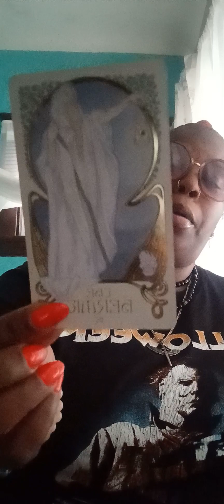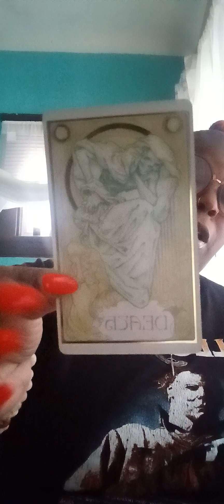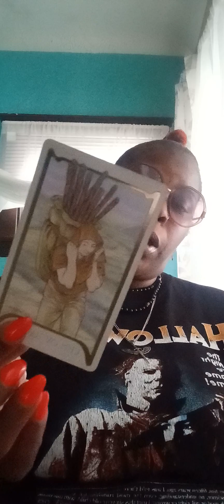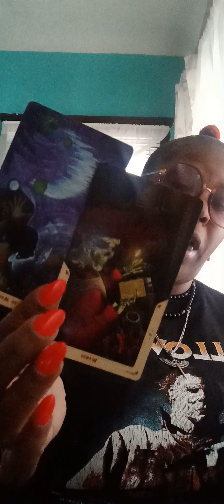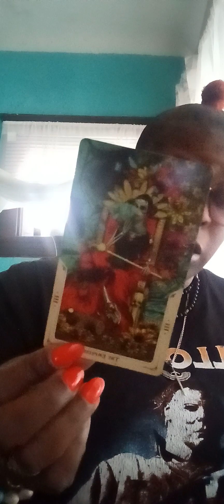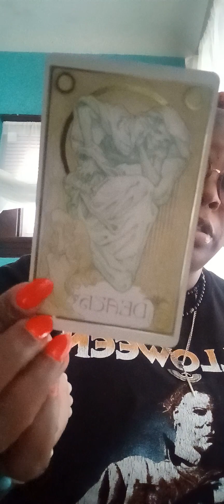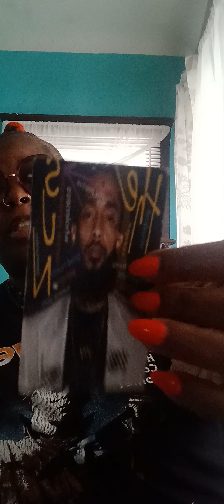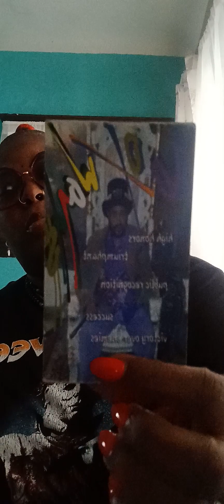Aries ♈️ You have vision‼️You see opportunities to make money BUT what's up with the economy⁉️〽️